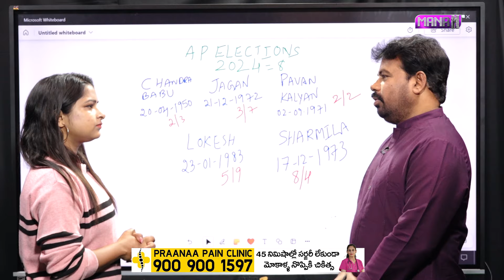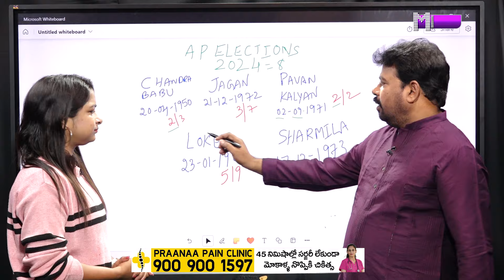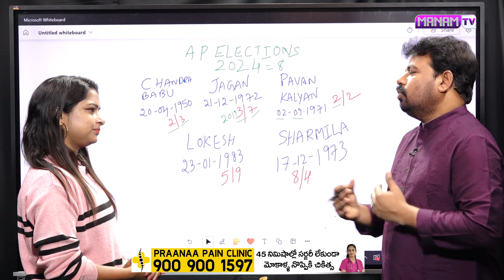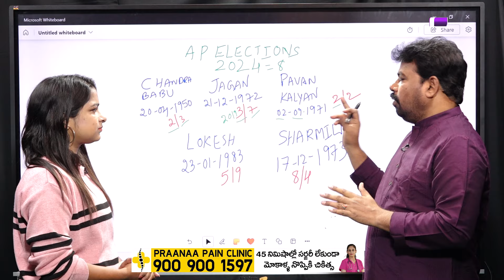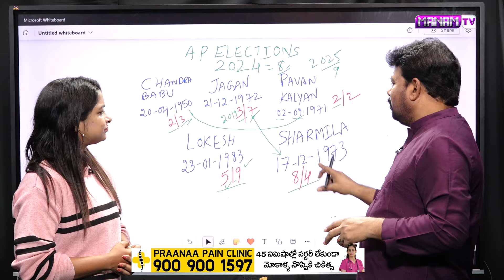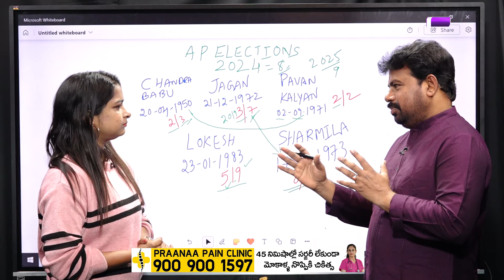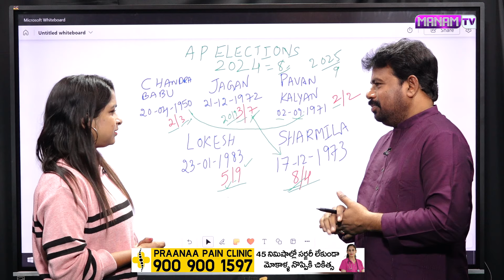జాతకం ప్రకారం ఏపీలో ఆయనే సీఎం రాతరాసే దేవుడు వచ్చిన ఆపలేడు|Ramakrishna OnChandrababu Jagan Astrology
Watch►జాతకం ప్రకారం ఏపీలో ఆయనే సీఎం రాతరాసే దేవుడు వచ్చిన ఆపలేడు|Ramakrishna On Chandrababu Jagan Astrology